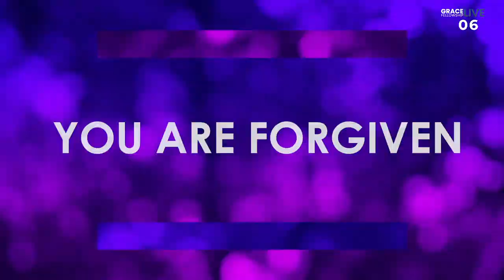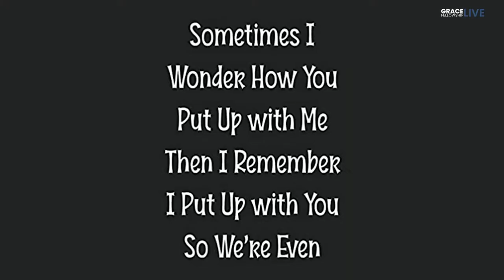Calm In The Chaos: Navigating The Chaos: Full Service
Date: September 13, 2020; Title: Navigating The Chaos; Main Idea: Walk your call.; Speaker: Pastor Jeff Robinson; Scripture: Ephesians 4:1-6
Sermon Notes: